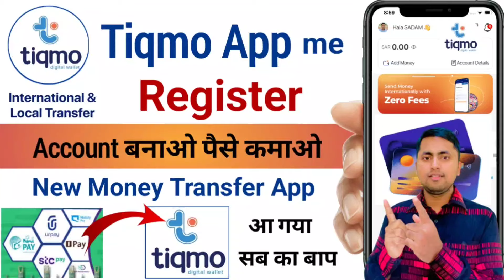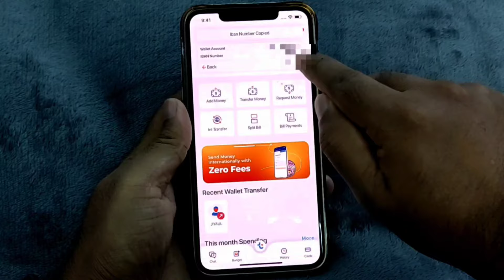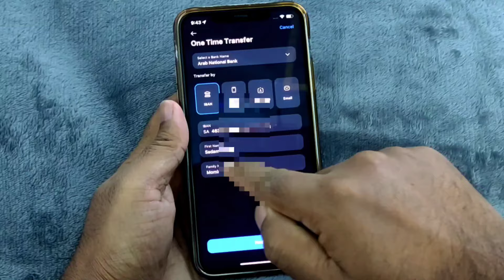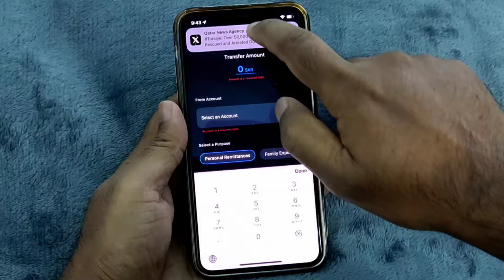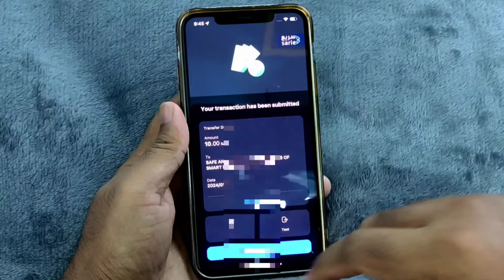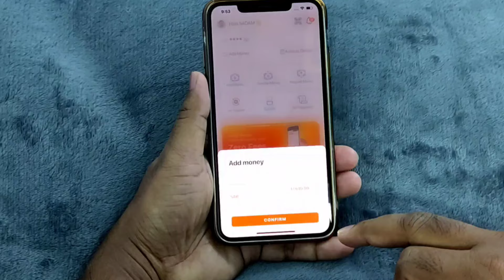Al Rajhi to Tiqmo Money Transfer | Al rajhi bank se tiqmo me paise kaise transfer kare